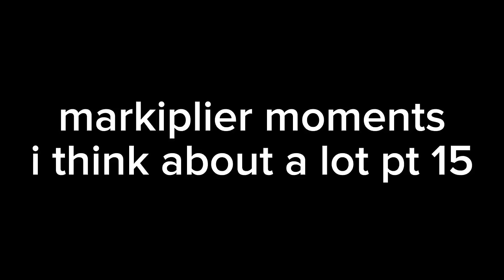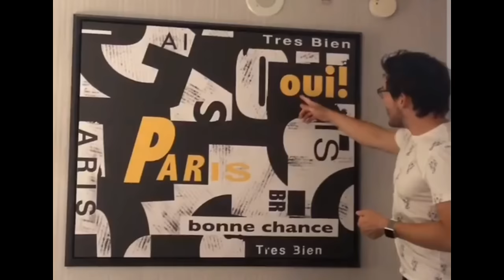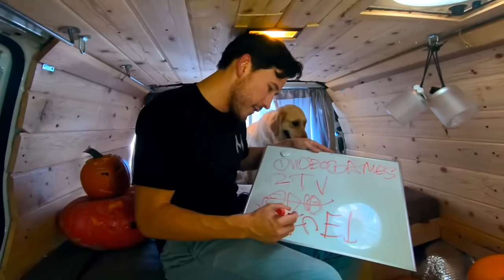markiplier moments i think about a lot pt 15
another solo mark one
Hey, thanks for stopping by! Hope you enjoyed watching and thanks for reading this :)